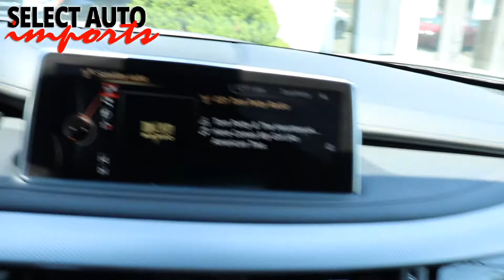#20734, 2016 BMW X6 xDrive 50i M Sport PKG, Black Sapphire Metallic, Select Auto Imports in Alex, VA